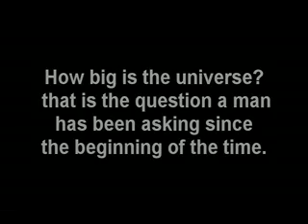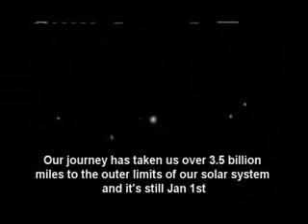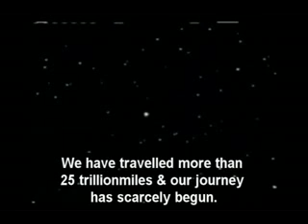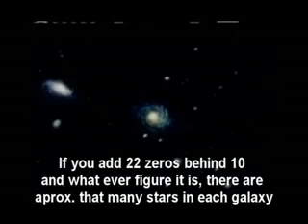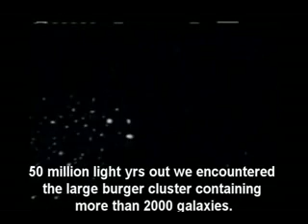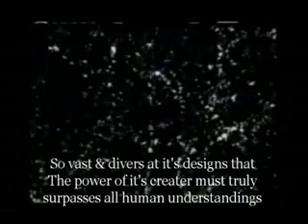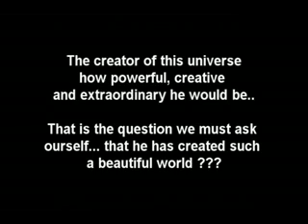Our Infinitely Small Place in the Universe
How big is the Universe? or more accurately, how infinitely small spec is our blue planet Earth?